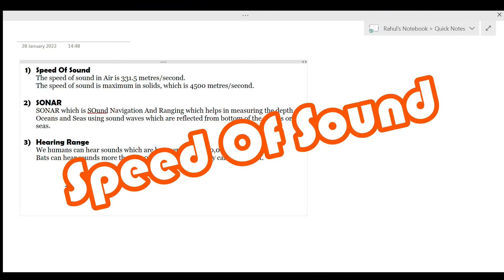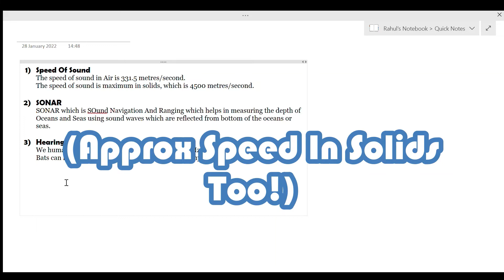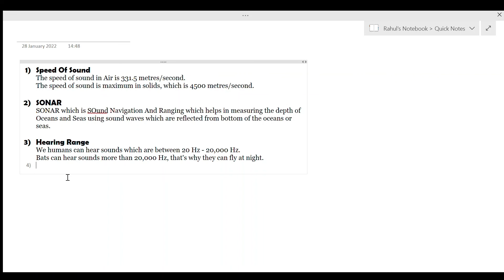3 Facts That You Probably Did Not Know | Episode 8 | Hindi Version | Spot Studies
Hello!
Today’s topic is 3 Facts That You Probably Did Not Know | Episode 8 | Hindi Version.
Let’s make learning fun and have fun!
He is also a great coder.